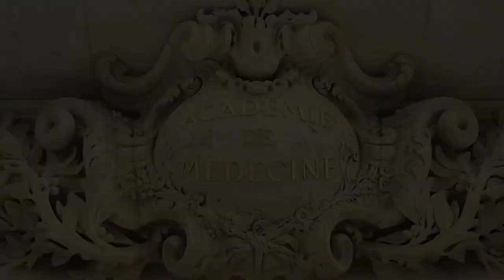La transplantation hépatique, Laurence CHICHE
La transplantation hépatique : un singulier mélange de technique, de stratégie et d’éthique. Laurence CHICHE, Service de chirurgie digestive et de transplantation hépato-biliaire, Bordeaux.

Lorsque, il y a près de 70 ans, d’audacieux pionniers, Thomas Starzl, René Küss ou Christian Barnard, exécutaient les premières transplantations d’organes, ils n’accomplissaient pas seulement un exploit technique, ils ouvraient la voie à une aventure humaine unique, aux multiples implications scientifiques, philosophiques, éthiques et socioculturelles. La transplantation hépatique (TH) consiste à remplacer un foie déficient par un foie sain, entier ou partiel, issu d’un donneur décédé ou plus rarement d’un donneur vivant. Elle a connu un essor extraordinaire en France passant de 699 TH en 1999 à 1337 en 2019 grâce à l’avènement des immunosuppresseurs et aux progrès de la technique chirurgicale et de l’anesthésie-réanimation qui ont transformé ses résultats : survie moyenne à 1 an de 86% et à 5 ans de 74%. Ce furent à la fois un progrès technique et un outil scientifique qui ont permis de mieux comprendre le fonctionnement de cet organe mystérieux et complexe.

Mais la transplantation hépatique est bien plus qu’une intervention chirurgicale complexe, elle est le fruit d’une révolution idéologique et philosophique posant des questions essentielles et existentielles de la définition du soi biologique et psychique, de la mort, de la légitimité de l’usage du corps, du don et de son libre consentement. Dans ce monde ndividualiste et virtuel, rongé par les luttes de pouvoir et d’argent, la TH exprime la solidarité humaine, le civisme, l’entraide, l’abnégation, à travers le don d’organe, anonyme et gratuit, et l’implication dans l’urgence de dizaines de soignants de disciplines différentes. La dimension éthique de la transplantation a été majeure dans son histoire et reste un aspect actuel fondamental dont témoignent la loi Caillavet de 1976 et les lois de Bioéthique de 1994 qui ont dessiné le cadre strictement public (CHU), établi des règles et procédures strictes, validées dans le respect de valeurs de justice, équité et transparence.